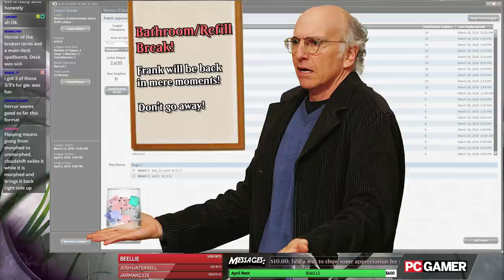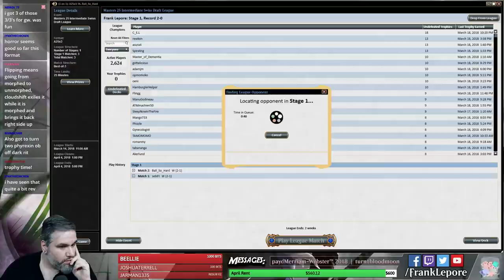(Magic) Masters 25 Draft #5 - 3/21/18